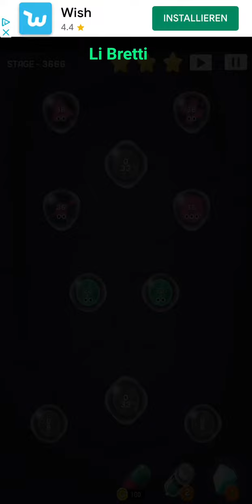Cell Expansion Wars 3666 ⭐⭐⭐ Walkthrough Krieg der Zellen 3666